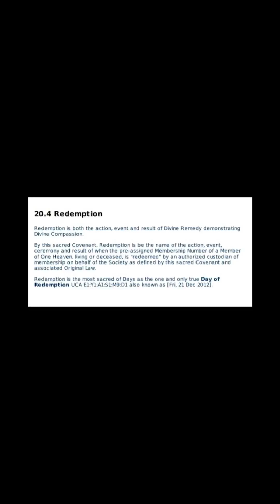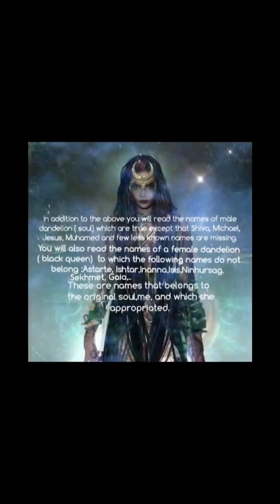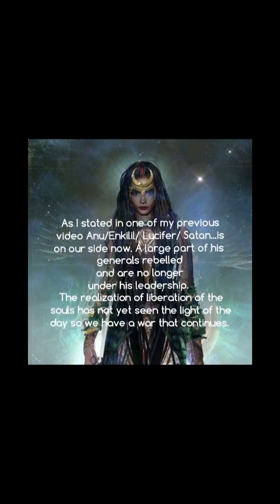*Forbidden history part 9*